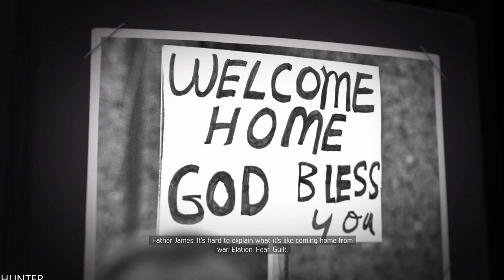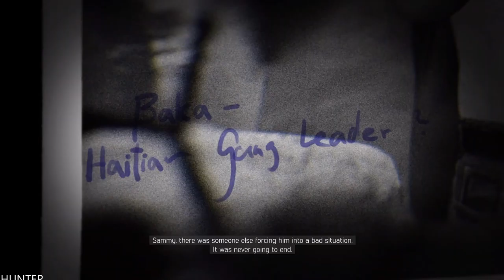Mafia III Definitive Edition Gameplay (PS5) (1080p60fps)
PC SPECS:
- cpu: INTEL i9 9900K 4.86ghz
- mainboard: ASUS ROG STRIX Z390-F GAMING
- vga: ASUS RTX 2080 Ti Strix OC 11GB
- ram: KINGSTON PREDATOR DDR4 32GB 3466 MHZ CL15
- ssd: SAMSUNG 970 Evo 1TB M.2 SATA 3400/1500
-hdd : WDD RED 6tb x3
- psu: EVGA 1300WATT
- cpu cooler: CORSAIR H100I V2 HYDRO SERIES
-case: Phanteks Enthoo Evolv atx + RGB LED